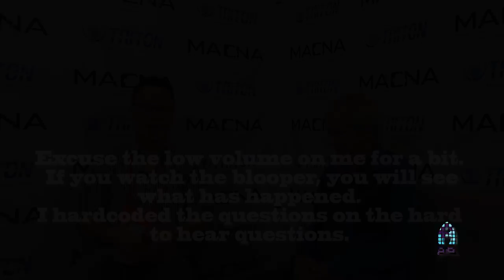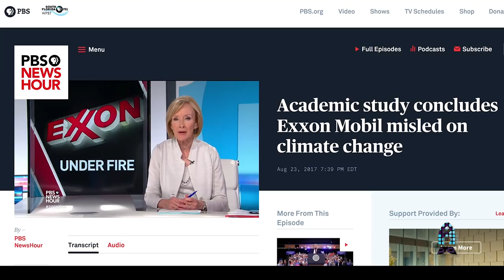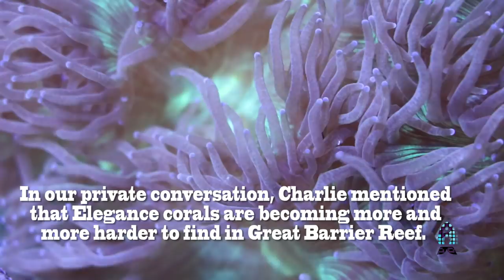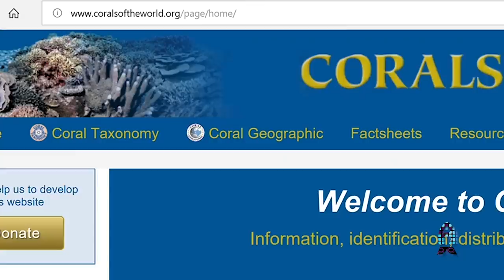Reefs.com Interview with Charlie Veron : Godfather of Corals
First video of MACNA 2018 is here.

To start the series off, we interviewed none other then the Godfather of Corals, Charlie Veron. Charlie who is a champion and a strong advocate for our oceans' well being was present at MACNA and I had the opportunity to sit down and pick his brain about many things such as his experiences, what he saw throughout the years, his thoughts on the hobby, aquaculture, trade bans, environment , what we can do to help and his future plans.

This is a good one so please take a sit down, enjoy and be inspired to be better version of you for our planet!

Website is coralsoftheworld.org check it out as well!